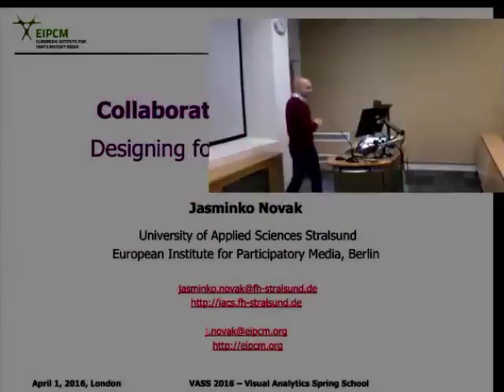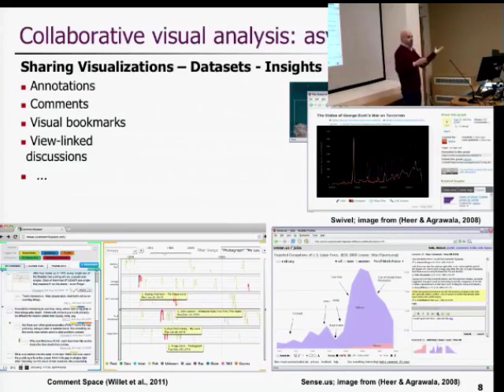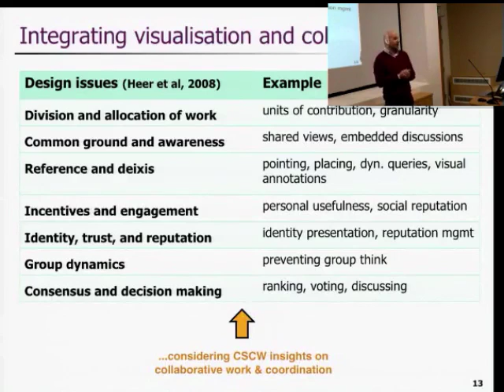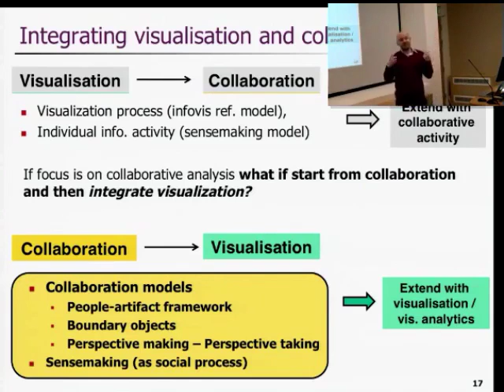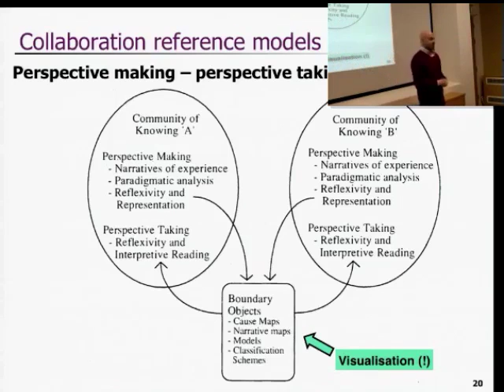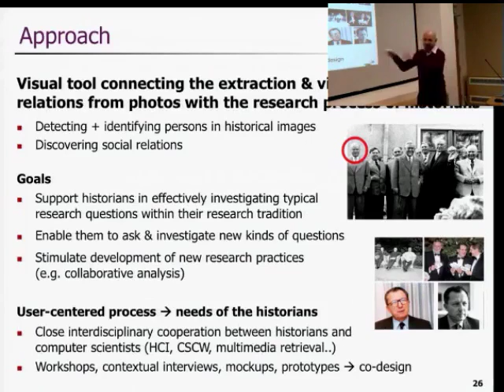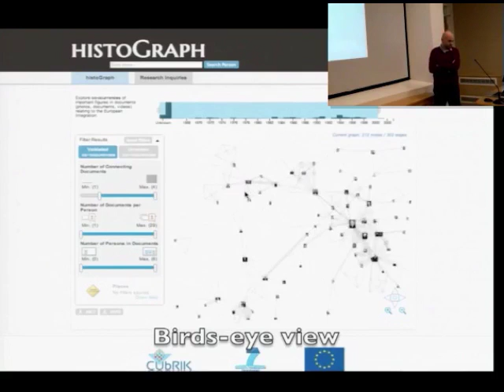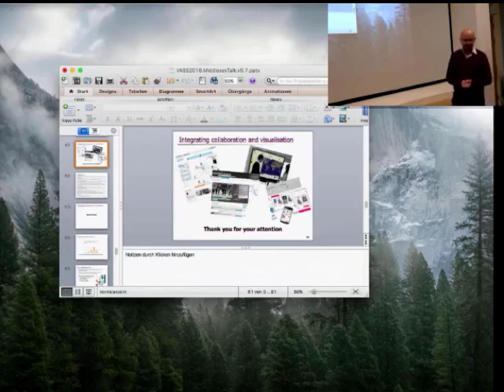VASS 2016 - Jasminko Novak - Collaborative Knowledge Visualisation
"Collaborative Knowledge Visualisation: Designing for Multi-Perspectivity".

A talk given by Jasminko Novak at the Visual Analytics Spring School (VASS), held at Middlesex University, London, 29th March - 1st April, 2016.